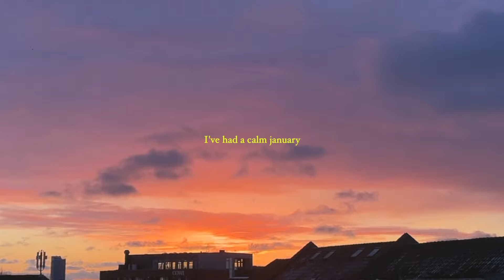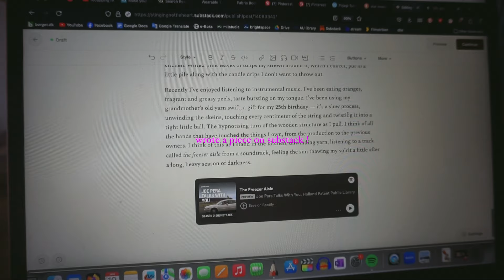all the small nice things lately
a sunset, a nice pastry, a small thrift haul, an exam, the last beautiful moments of snow before melting... hope you enjoy, I know I did!
xx Ida